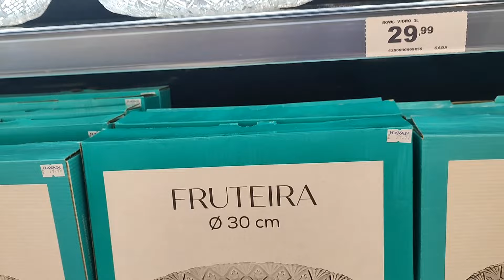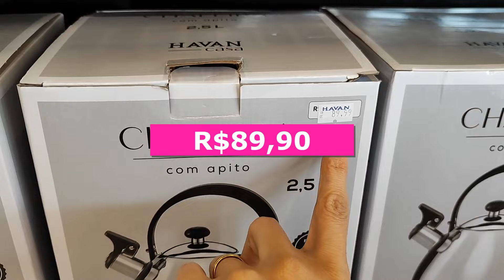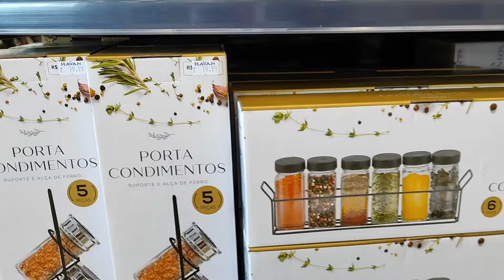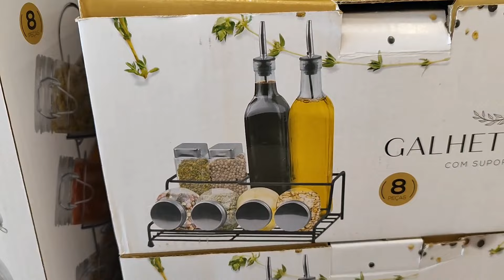HAVAN || PROMOÇÃO JUNHO E JULHO - PRATOS POR 9,99, COPOS, XÍCARAS DE CHÁ, CERÂMICAS, TRAVESSAS!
Oie genteee, espero que estejam todos bem! 🙏🥰
No vídeo de hj vcs vão ver um tour que eu fiz na havan de Hortolandia - SP, a loja está cheia que achadinhos TOP, muita coisa com preço bom, copos de drinks, taças lindíssimas, pratos por 9,99, utensílios de melamina, lindas chaleiras, potes herméticos e muito mais! Espero que gostem! 😘😘

GOSTOU DO CONTEÚDO?? ASSISTA MEUS ÚLTIMOS VÍDEOS!